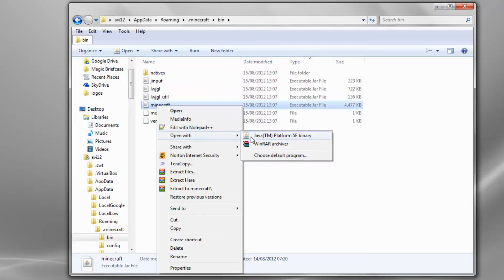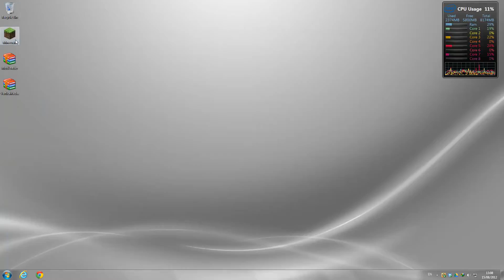Minecraft 1.3.1 - How to install VerticalRedstone Mod (OUTDATED)